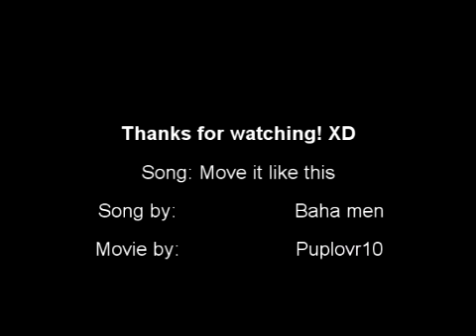Xx~Shugo Chara Remix~xX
Ok so i was REALLY bored. These are just some shugo chara parts. THERE IS NO OWNERSHIP HERE!